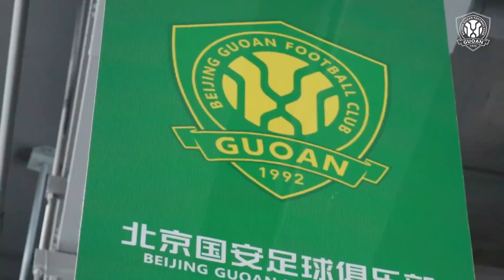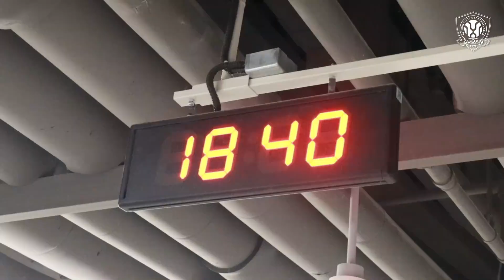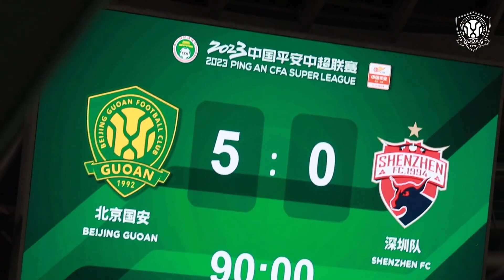《比赛日8——感觉都回来了》2023-07-08 北京国安5-0深圳队 | 《MATCHDAY 8》08/07/2023 BEIJING GUOAN 5-0 SHENZHEN FC